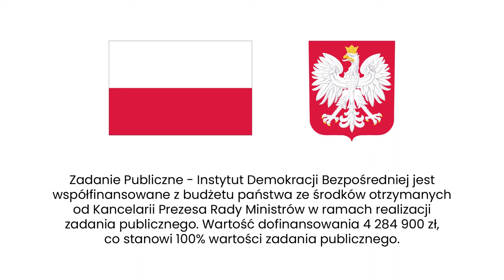Matyja: Demokracja bezpośrednia i działalność NGO funkcjonują na zasadzie sprzężenia zwrotnego.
Czy społeczeństwo potrzebuje NGO? Czy organizacje pozarządowe wpływają na społeczeństwo obywatelskie? Kogo reprezentuje trzeci sektor? Agata Kempa rozmawia z prof. Mirosławem Matyją.